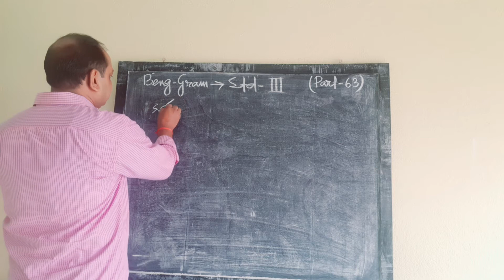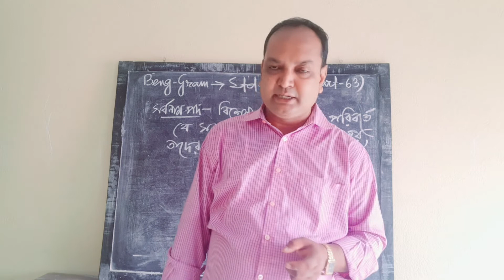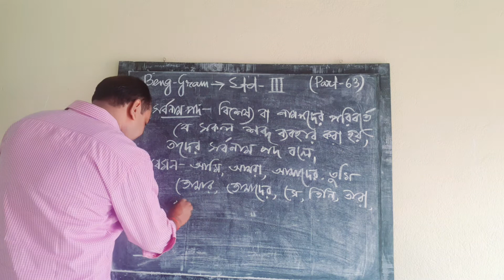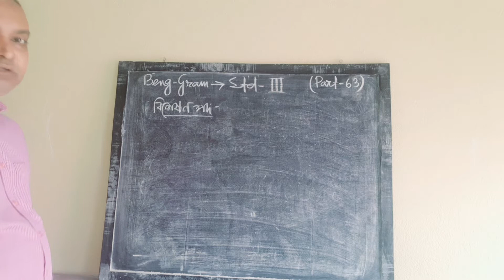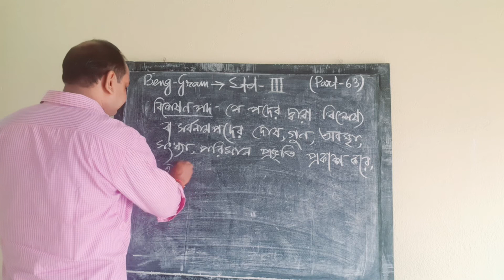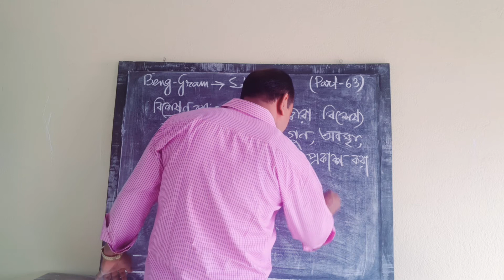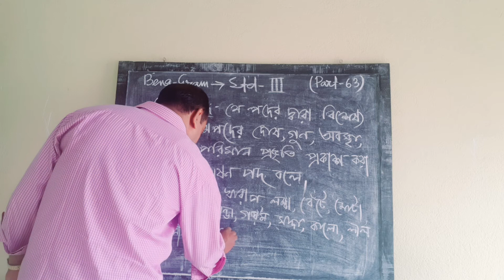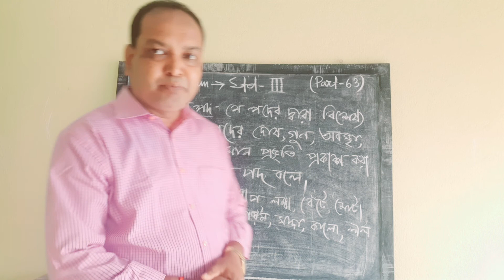E class,Bengali Grammar,Std-lll(63)2021